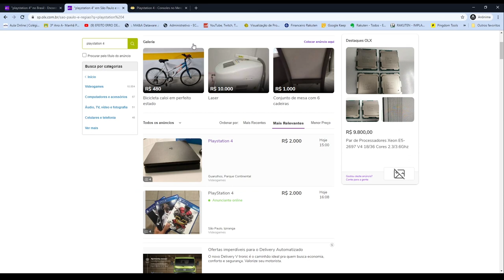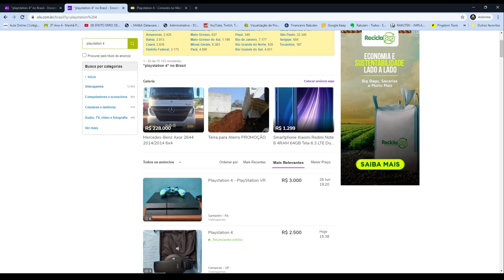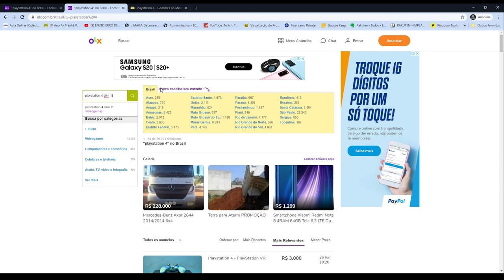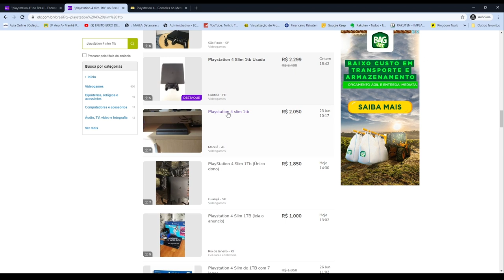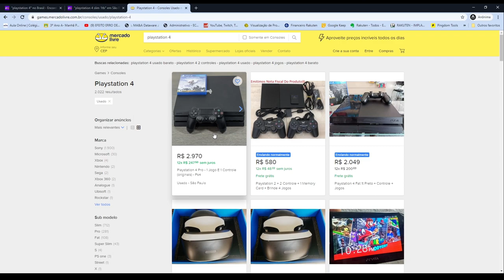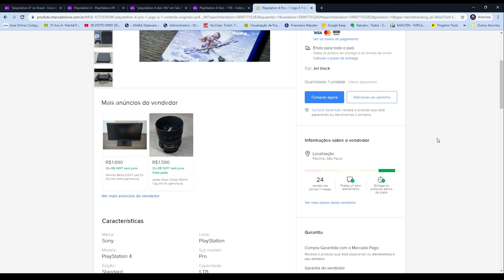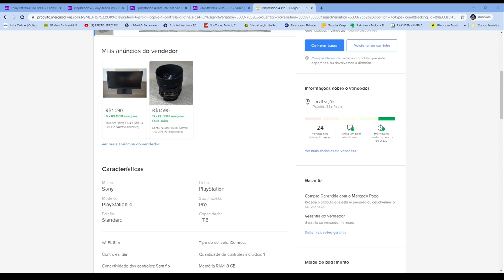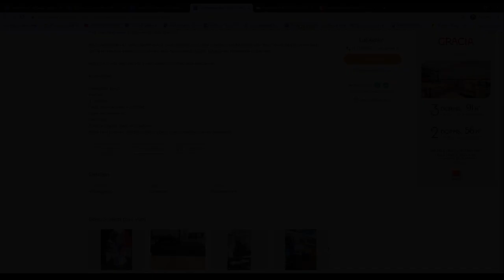Dicas para Comprar Ps4 e Xbox Usados Mais Barato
Fala Player blz? Confira algumas dicas para compra de consoles usados!!!

TITULO: Dicas para comprar Ps4 e Xbox Usados Mais Barato

Capítulos

00:00 - Introdução
02:33 - Minhas Compras
04:55 - OLX - O que é e como funciona
07:13 - OLX - Vantagens OLX
10:32 - 6 OLX - Dicas e Cuidados
23:24 - MercadoLivre - O que é e como Funciona
27:15 - MercadoLivre - Vantagens
30:04 - MercadoLivre - Dicas e Cuidados
35:48 - Outras Plataformas de Vendas
37:37 - Considerações Finais

Fala pessoal, fiz um Guia para compras de produtos usados no Mercadolivre e Olx, a ideia é trazer para vocês as experiências que tive nas compras dos consoles Playstation 4 PS4, Xbox one, Xbox 360, Playstation 3, Nintendo 3ds e outras coisas que comprei e vendi, com várias dicas de  segurança e de melhor compra.

Separei por os itens comparando as duas plataformas( Olx e MercadoLivre) as vantagens de cada uma e os cuidados que se deve ter com cada uma delas.

Aproveite e coloquem nos comentários o que vocês acharam.

---MEU SETUP---
NoteBook Acer Nitro
16GB Ram DDR4

Playstation4 Usado
Xbox One